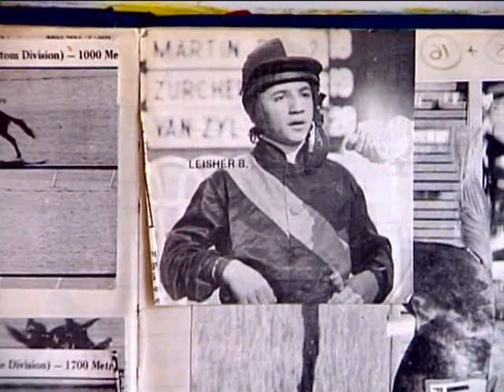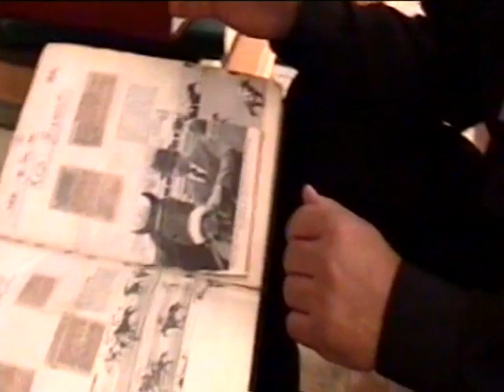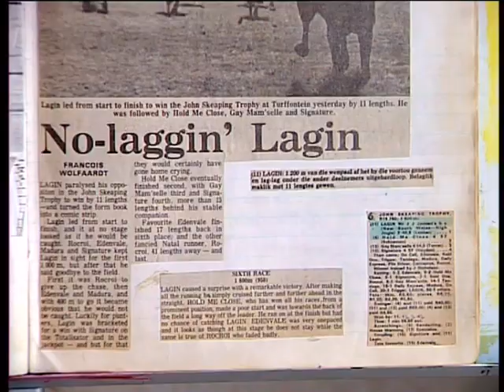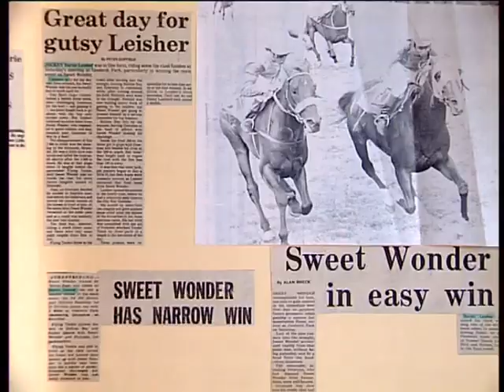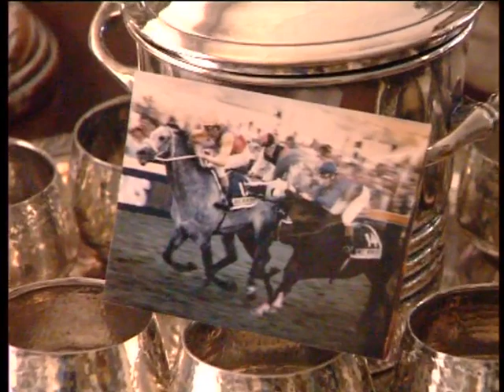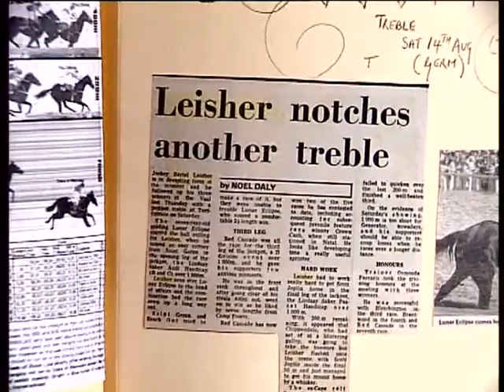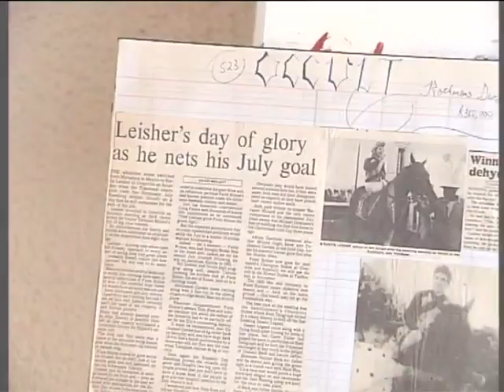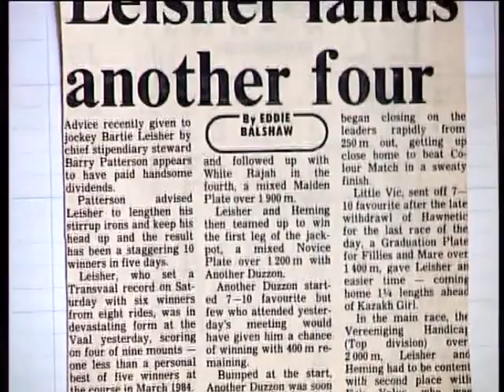The Bartie Leisher Story - Part 1 - Kevin Harris - 2009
Born in Mayfair Johannesburg in 1962 – the youngest of nine siblings – Bartie Leisher at age 23 became the youngest South African jockey to earn Springbok Colours.
He again took SA colours in 1985.
Known as the jockey who would “always ride to win”, Bartie was well-loved by the rank-&-file South African public and brought a measure of personal integrity to the sport of horse-racing.
In 1987 he was offered a contract to ride in Hong Kong and became the first South African ever to win an International Jockey Championship when he beat Hong Kong’s top riders to take the cup for the 1988 Hong Kong horse-racing season.
It was Bartie Leisher who opened the door and paved the way to the international arena for future South African Champions  Dougie Whyte, Felix Coetzee and the legendary Muis Roberts.
Riding the crest of the wave in Hong Kong - Bartie was again heading the Championship Log – when, on the 25th March 1989 he took a fall & suffered a near-fatal head-injury.
In a gutsy show of determination, Bartie battled the debilitating effects of the resulting brain-damage to fight his way back into the saddle and pick up the pieces of his shattered career.